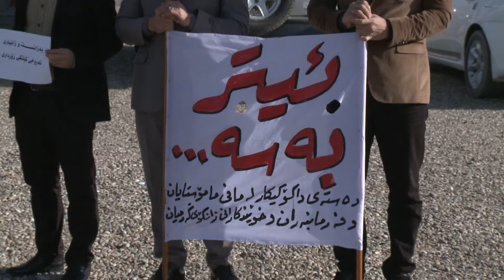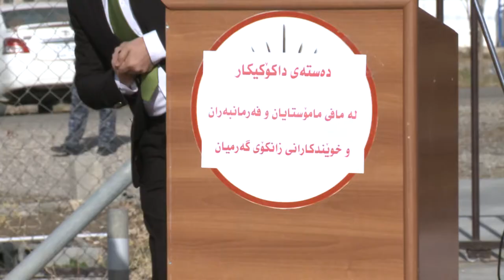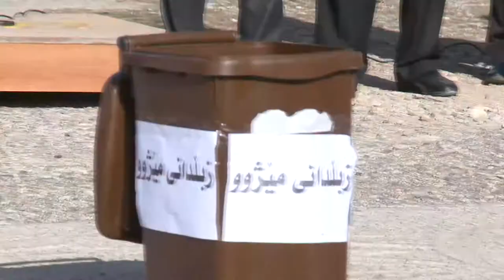گه‌رمیان ... گردبونه‌وه‌ی مامۆستایانی زانكۆ له‌كه‌لار ... راپۆرت